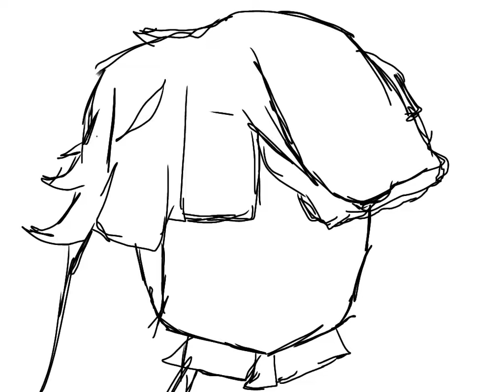Gift for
Oc : Lana